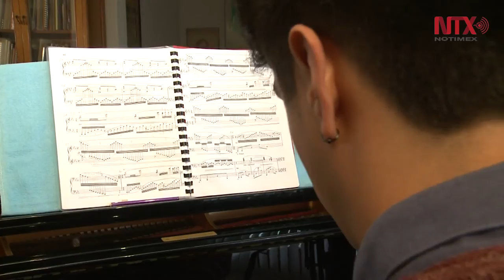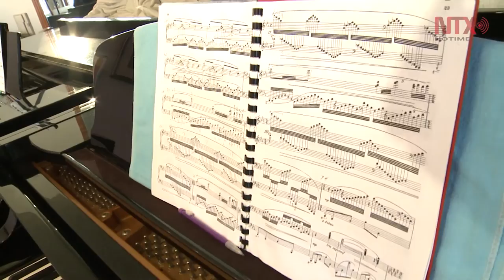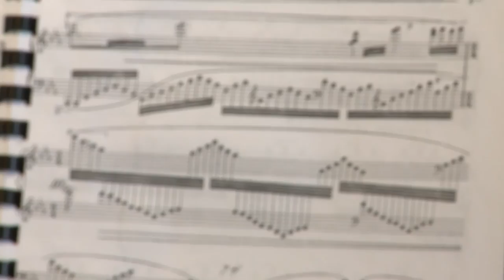Amaury, un joven pianista que apuesta a su futuro en la música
El artista reconoce que la competencia es mucha, por ello busca la especialización musical